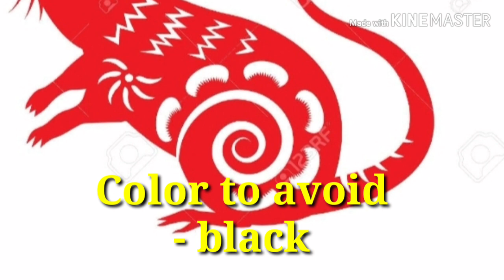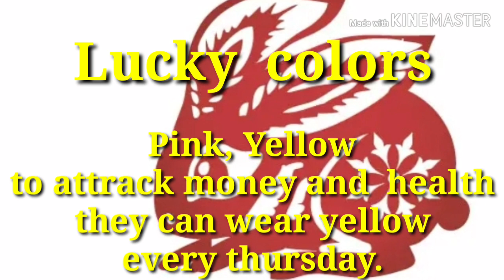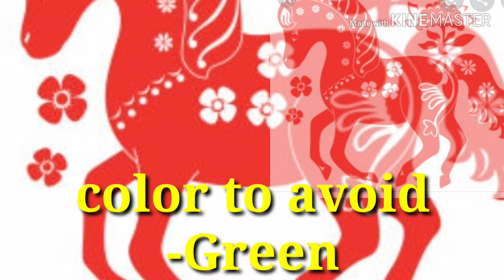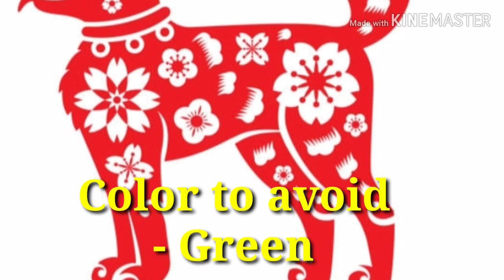What is your lucky colors for 2020? |Zodiac Sign Lucky Colors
Feng Shui Lucky Colors for 2020 for each  Zodiac Sign
What is the color of good luck in 2020? The lucky colors of the year 2020 (Year of the Rat) are: white and blue. The five elements (Metal, Water, Wood, Fire, and Earth) go together with five colors (White, Black, Green, Red, and Brown). So, the Chinese people use the color animal name to count the year. White is connected to the Metal element. 2020 is also named the White Metal Rat Year. Starting from January 25th of 2020 when the Chinese year of the Metal Rat starts, the colors white and blue must be predominant around you to attract luck, prosperity, and health.